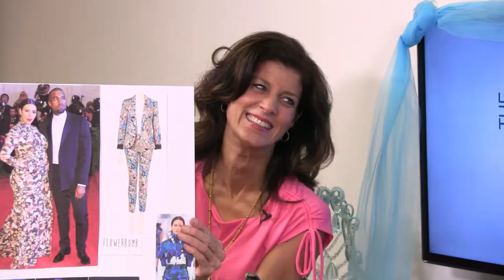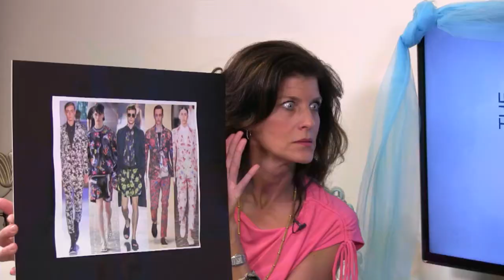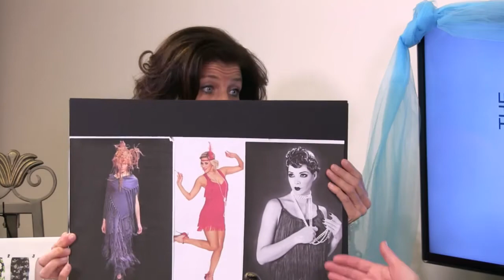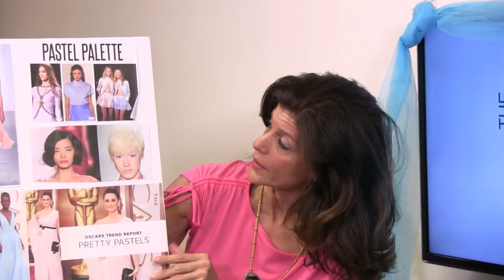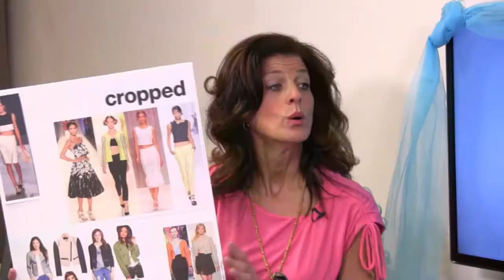The Everything Lidia Show, Wills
The Everything Lidia Show. Wills and Pantyhose